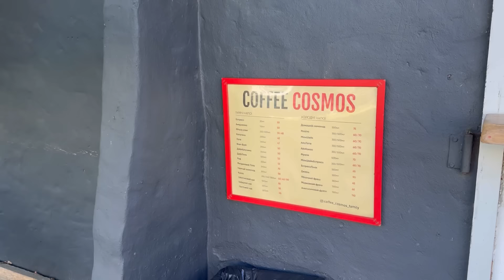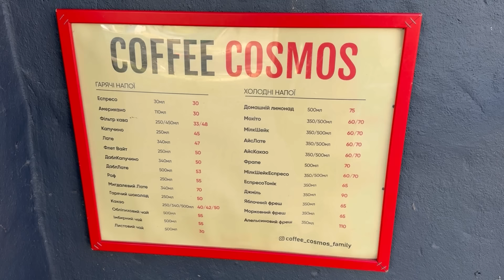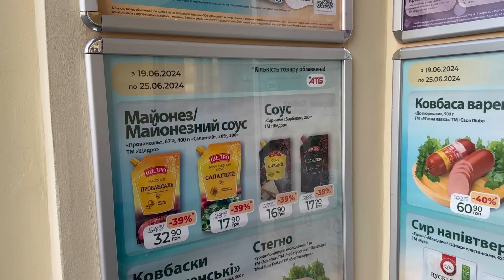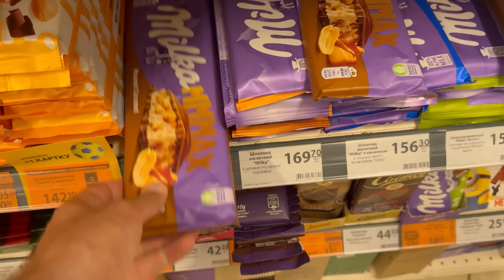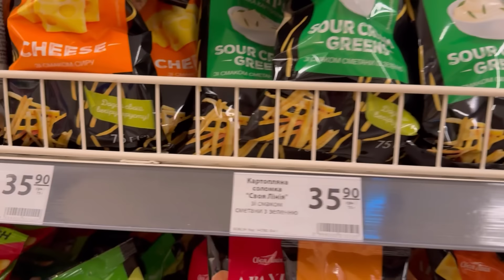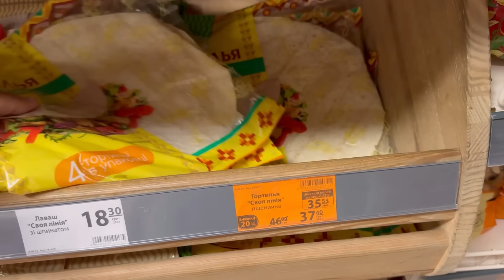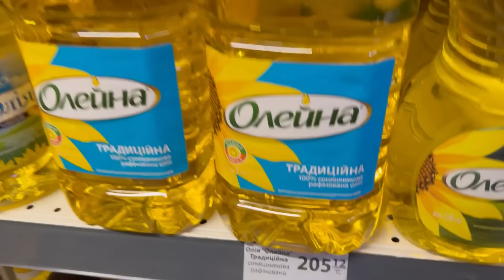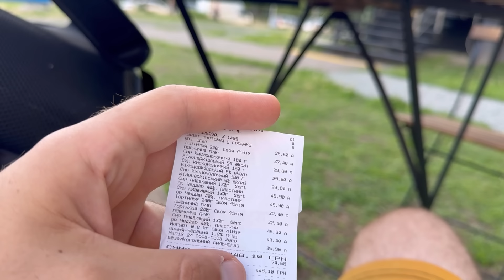Киев СЕГОДНЯ! Нет ЭЛЕКТРИЧЕСТВА и ВОЗДУШНАЯ ТРЕВОГА! Что происходит?